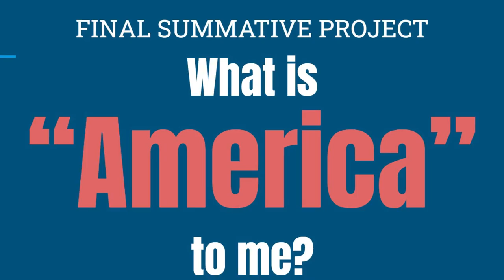Corbet Ratcliff: Birdville ISD Introduction